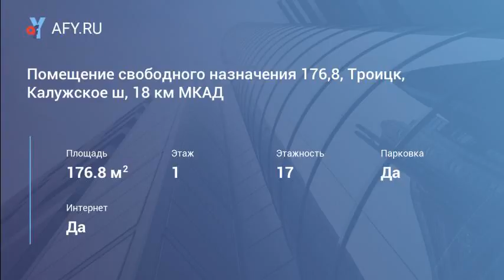Помещение свободного назначения 176,8, Троицк,...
Цена: 90 000 Руб./м&#178;
Продается помещение свободного назначения под офисы, образовательные учреждения, центры, магазин и пр. 176, 8 кв. м. Умывальная комната, туалеты. Панорамное остекление. Находится на 1 этаже жилого дома. Хорошая проходимость, удобное расположение. Возможен вариант продажи с арендаторами.
Москва, Калужское ш. 18 км от МКАД, город Троицк.